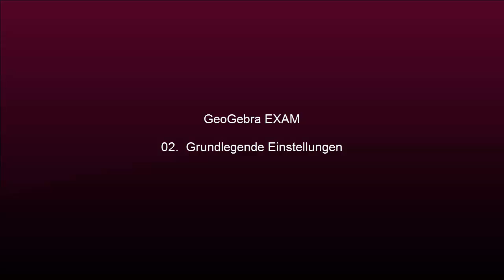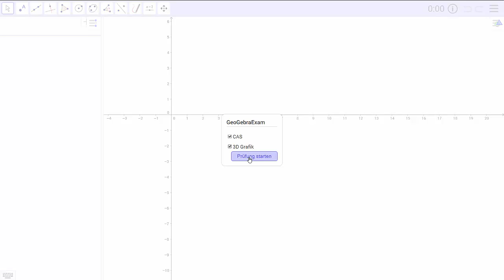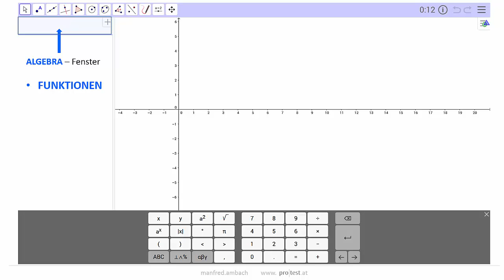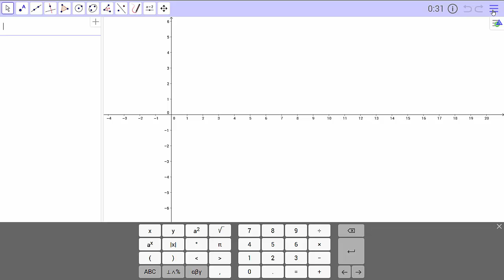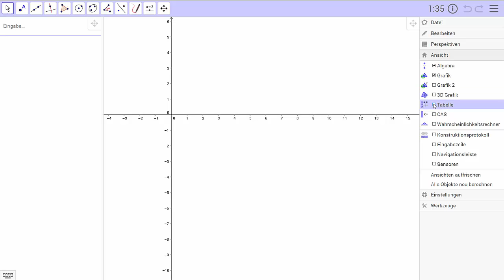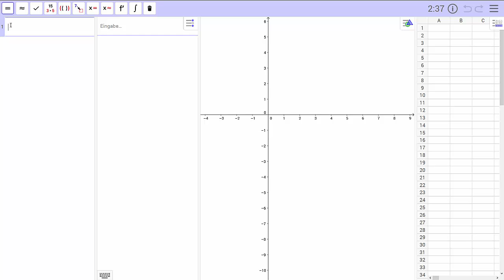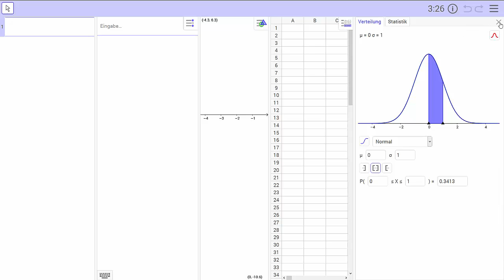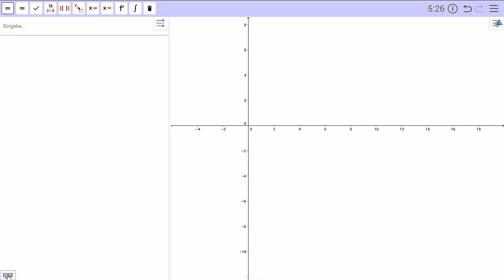MAY GeoGebra EXAM 02 Grundlegende Einstellungen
Wo welche Fenster liegen, wie man Fenster öffnet und schließt, vergößert und verkelinert.